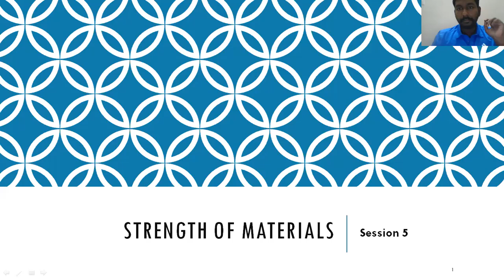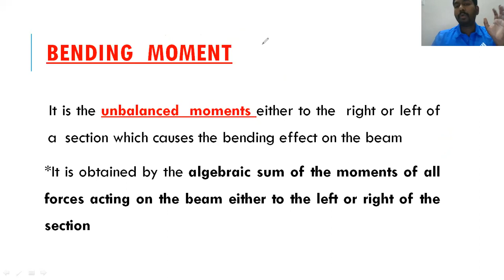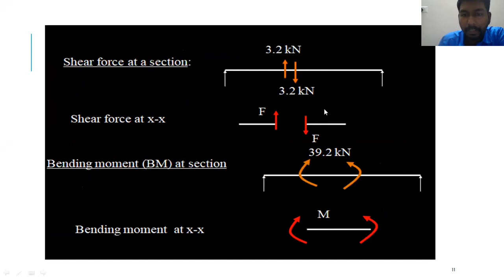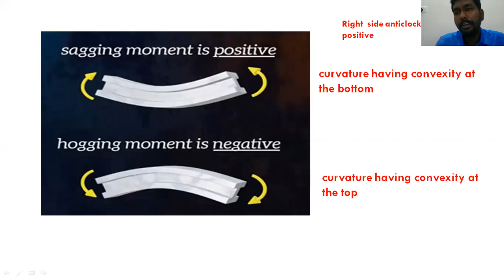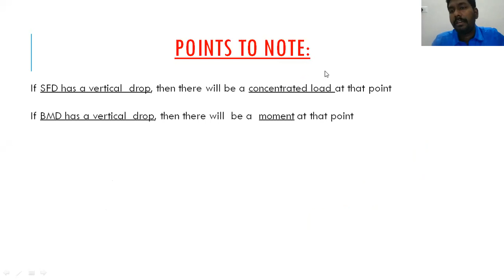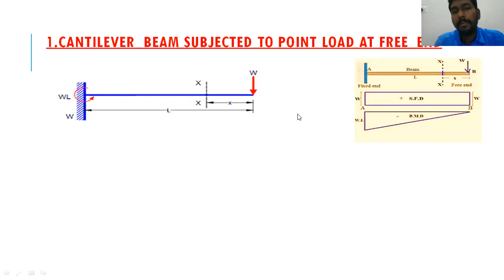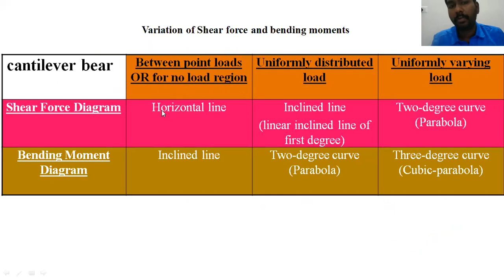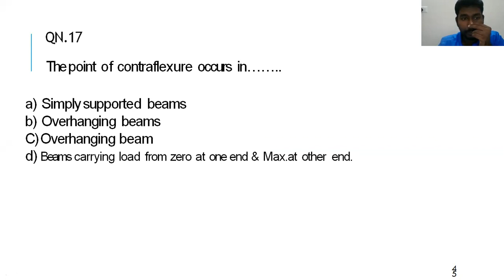SOM SESSION 5